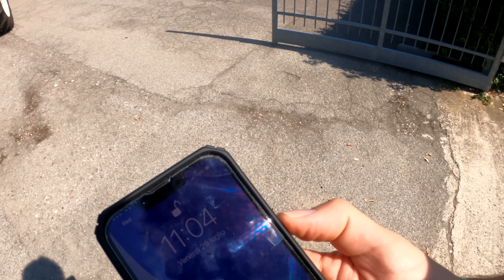CARICAMENTO FRUMENTO in un CAMION RIMORCHIO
Abbiamo venduto il frumento. In questo video vi faccio vedere quando sono venuti a prenderlo con un camion rimorchio.

Se volete spedirmi qualcosa 😃
Via Prati 23
37017 Lazise (VR)
Veneto, Italia